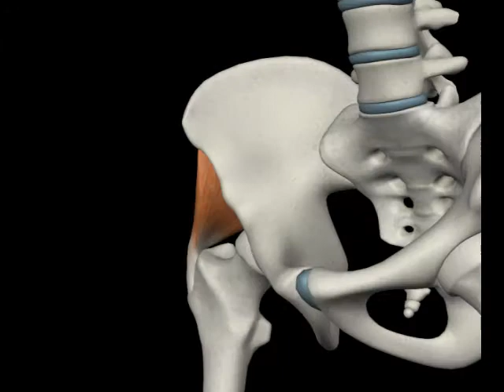【筋肉動画図鑑】小殿筋 - 筋肉研究所